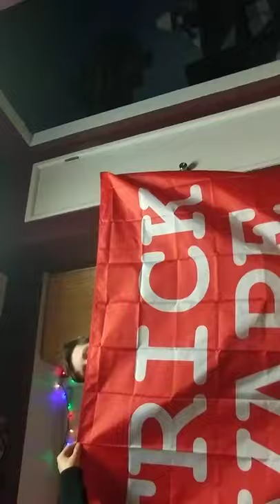a little about me and noel and our prank channel.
YO!its james rokita and me and my best friend noel wanna start a prank channel and be exaclty like baylen levine,give us a shot we will give u a couple laughs.